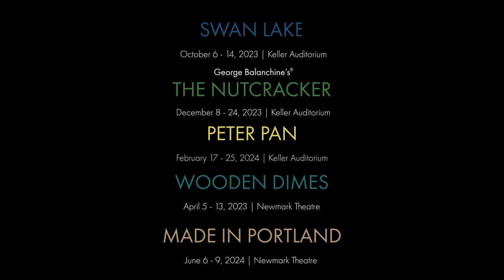Announcing Oregon Ballet Theatre's 2023/2024 Season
Welcome to OBT’s 2023/24 Season! From the return of Christopher Stowell’s Swan Lake to the OBT premiere of Trey McIntyre’s Peter Pan and Artistic Director Danielle Rowe’s 1920’s era romantic drama, Wooden Dimes, this is a season filled with adventure, passion, and incredible dancing. Simply put, it is our biggest season EVER